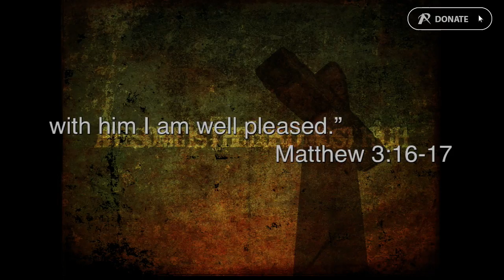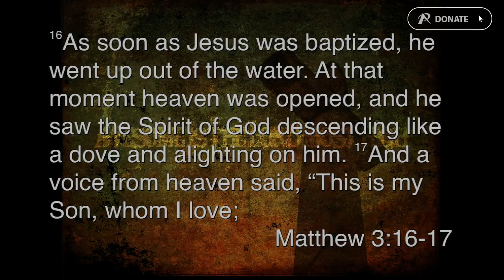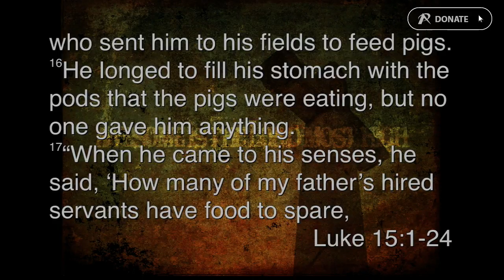When We Know Who We Are, We Know What To Do - Chris Chapman - Sat 22 Oct 2016